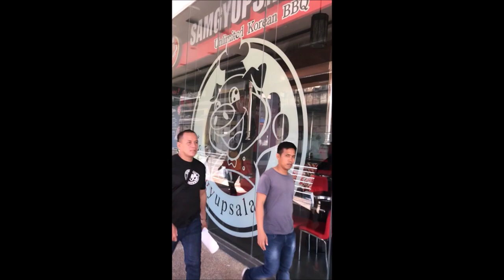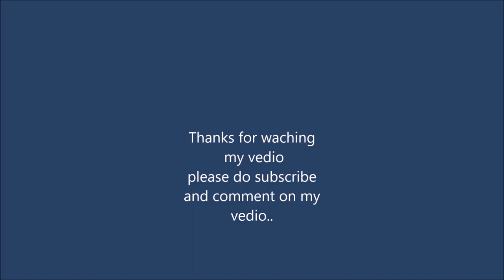My first vlog // Bangladeshi Vlogger in Philippines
eita amar first vlog ekhane Philippines er Manila city r cubao area nia choto ekti vedio korar try korechi.